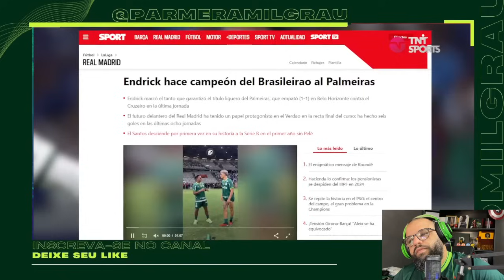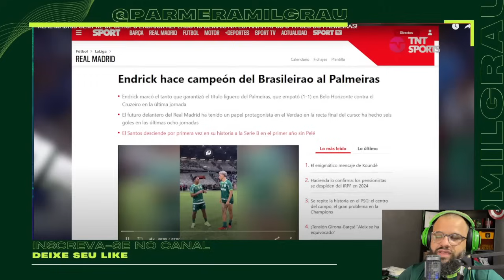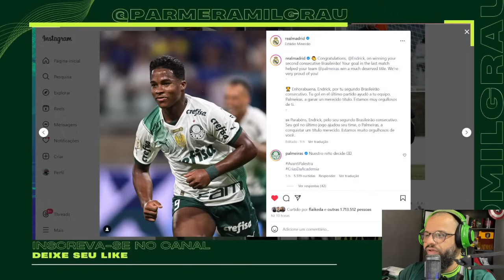REAL MADRID E IMPRENSA ESPANHOLA VÃO À LOUCURA COM ENDRICK E PALMEIRAS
Endrick foi assunto na Espanha após título Brasileiro do Palmeiras, os espanhóis estão malucos com a jóia da base do Palmeiras e seu protagonismo no Campeonato.

PALMEIRAS CAMPEÃO BRASILEIRO! 🏆 VEJA OS MEMES E AS REAÇÕES DA TORCIDA